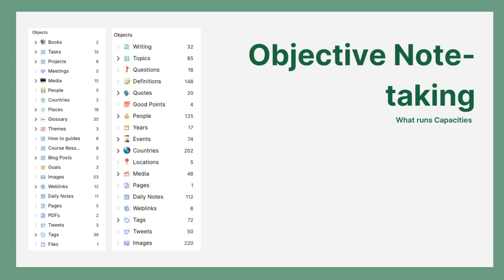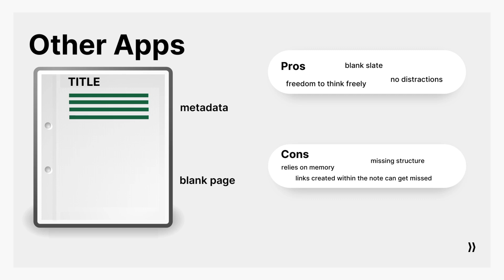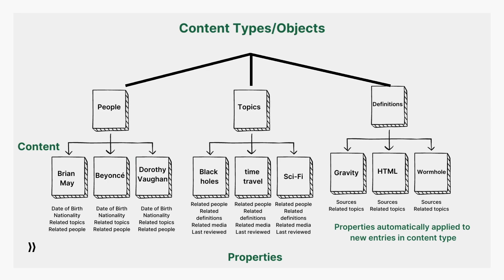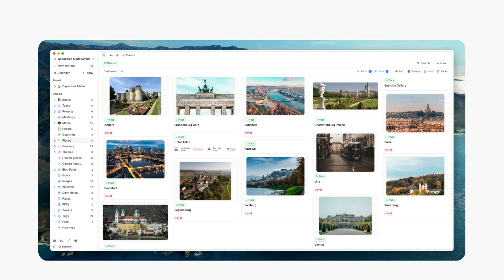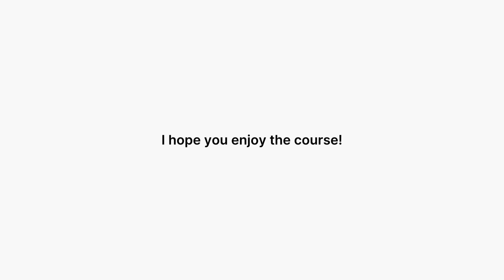Capacities: What Is It? The Next Note-Taking Superstar?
Stop doing busywork! Try Bento Focus

Capacities is a new note-taking application that has a new concept of objective notes. Explore today is Capacities and how it works for note-taking, whether it be PKM or everyday notes.

Keep Productive is the world's best place to discover and learn productivity tools. Find the perfect productivity tools with Tool Finder